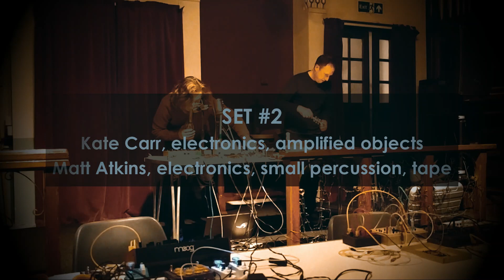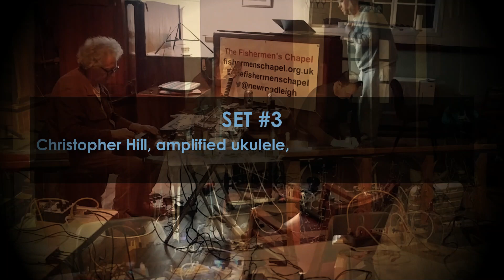Konsztrukting Soundz, Evening #3, Live at The Fishermen's Chapel, Leigh-on-Sea, 23-03-2024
this short video contains excerpts from Konsztrukting Soundz Evening #3, a concert of improvised electronic and electroacoustic music...it was held at The Fishermen's Chapel in Leigh-on-Sea on 23rd March, 2024...

featured artists:
Kate Carr, Matt Atkins, Phil Durrant, Chrisopher Hill, Edward Shipsey & Levente Dudas

0:00 intro
0:35 SET #1: Phil Durrant & Levente Dudas
2:50 SET #2: Kate Carr & Matt Atkins
5:20 SET #3: Christopher Hill & Edward Shipsey
7:35 SET #4: The Sextet

Konsztrukting Soundz is a music series of improvised electronic and electroacoustic music conceived and organised by Levente Dudas, the creative director of N|O|E|W|A Creative Music.